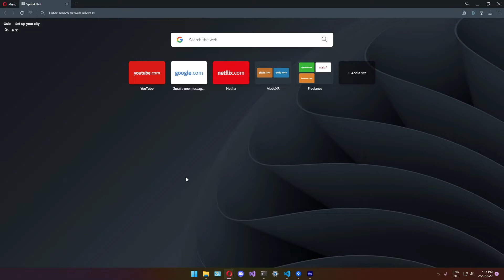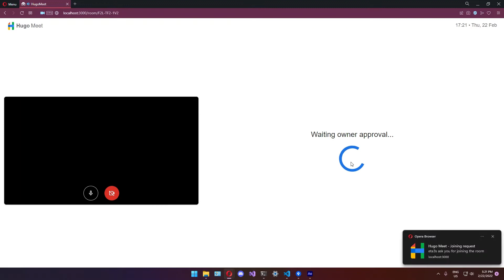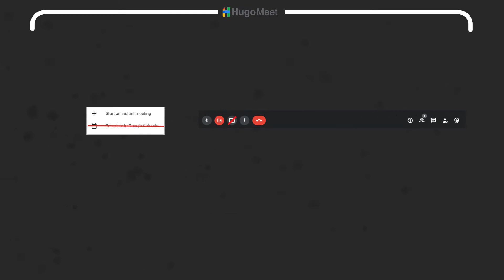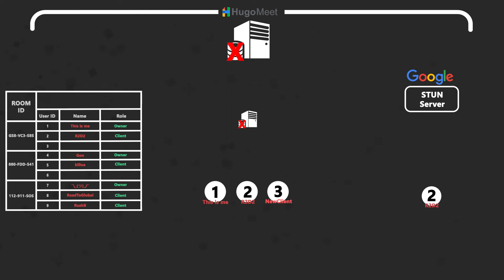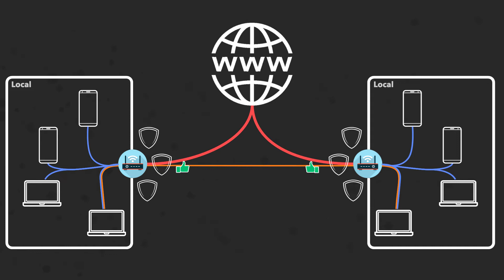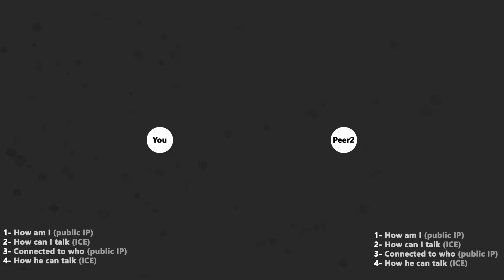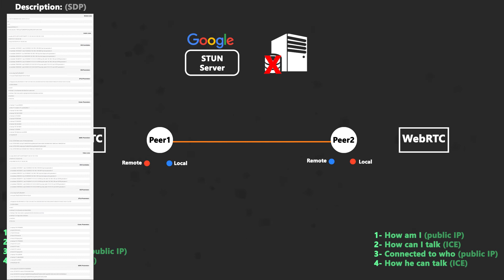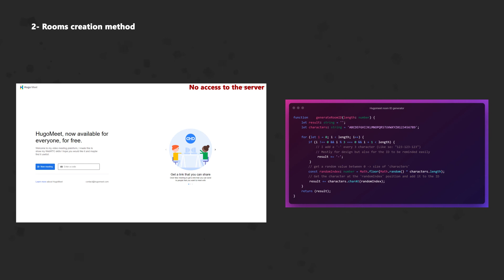I recreated GoogleMeet [EN]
Hi everyone this is my new side project,

this video talk about how I made "HugoMeet" my own meeting platform, a clone of "GoogleMeet".
The goal of this project was to learn more about WebRTC and show you this technologies.
The source code is OPEN SOURCE if your interested!

00:00 - Intro
02:54 - HugoMeet -  FrontEnd
05:49 - HugoMeet - BackEnd
07:00 - WebRTC - Context
08:28 - WebRTC - Negotiation Infos
09:24  - WebRTC - Negotiation StepByStep
11:22 - WebRTC - Renegotiation
12:30 - Conclusion
16:01 - Outro